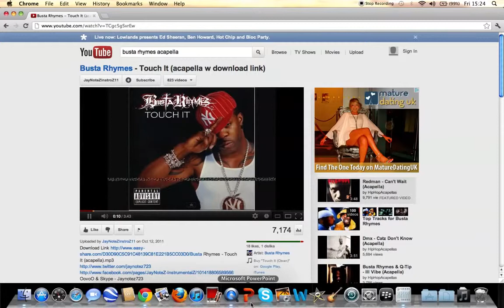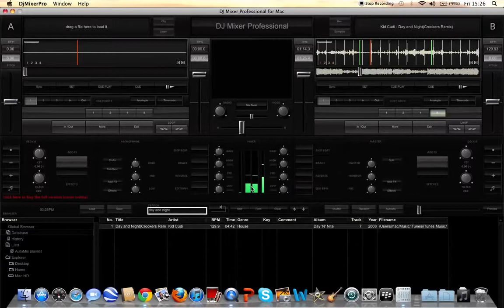And im back with a track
.Nonstop - Im The Sexy Girl 2013- DJ Back Up Remix

Nonstop - Im The Sexy Girl - DJ Back Up

It is be Completely free, because you are awesome :) Thank you for tons of views, likes and subscribes. - DJ Back Up

Mixed by DJ Back Up
Background by DJ Back Up

All of these songs are new, and free to download.
My products is free, update:
Nonstop - Tổng hợp tracks xung thấy mẹ lun - DJ Back UpAC/DC - Back In Black
Iron Man 2 Sound Track

To get this song as your ring tone go to:

Lyrics:
Back in black
I hit the sack
Ive been too long Im glad to be back
Yes, Im let loose
From the noose
Thats kept me hanging about
Ive been looking at the sky
Cause its gettin me high
Forget the hearse cause I never die
I got nine lives
Cats eyes
Abusin every one of them and running wild

CHORUS:
Cause Im back
Yes, Im back
Well, Im back
Yes, Im back
Well, Im back, back
(Well) Im back in black
Yes, Im back in black

Back in the back
Of a Cadillac
Number one with a bullet, Im a power pack
Yes, Im in a bang
With a gang
Theyve got to catch me if they want me to hang
Cause Im back on the track
And Im beatin the flak
Nobodys gonna get me on another rap
Dont look at me now
Im just makin my play
Dont try to push your luck, just get out of my way

CHORUS

Well, Im back, Yes Im back

hooo yeah
Ohh yeah
Yes I am
Oooh yeah, yeah Oh yeah
Back in now
Well Im back, Im back
Back, Im back
Back, Im back
Back, Im back
Back, Im back
Back
Back in black
Out of the sightHi folks :o) After a longer stay in Thailand Im back to hit the decks. Had a great time, excepting a motorbike accident that still makes me suffer a little bit. Never ride a bike in left side traffic countries when youre drunk.

Tracklist:
1. Paradise - See The Light (Styles  Breeze Mix)
2. Hixxy - Million Miles (HTID Mix)
3. Breeze - 1 2 3 Hit It
4. Bishop Vs. Gregor Le Dahl  Traxx Feat Ellie Jay Rescue Me
5. Technikal - Ready 2 Rave (JTS Remix)
6. Sy  Unknown - Walking On Air
7. Substanced - Evolution (Douglas Remix)
8. Substanced  J-Mx - Flawless Victory
9. SHM  JB Project - Drug SocietyFabolous  Lullaby  Off That New Losos Way EXCLUSIVE TRACKSorry everyone for the lack of videos/commentaries, im going to get back on track

Black Ops 2: DETOUR Gameplay - LIVE New VENGEANCE Map Pack 3 DLC COD BO2
Black Ops 2: COVE Gameplay - LIVE New VENGEANCE Map Pack 3 DLC COD BO2
Black Ops 2: RUSH Gameplay - LIVE New VENGEANCE Map Pack 3 DLC COD BO2
Black Ops 2: UPLINK Gameplay - LIVE New VENGEANCE Map Pack 3 DLC COD BO2

DETOUR Gameplay - Black Ops 2 Multiplayer - New VENGEANCE Map Pack 3 DLC COD BO2
COVE Gameplay - Black Ops 2 Multiplayer - New VENGEANCE Map Pack 3 DLC COD BO2
RUSH Gameplay - Black Ops 2 Multiplayer - New VENGEANCE Map Pack 3 DLC COD BO2
UPLINK Gameplay - Black Ops 2 Multiplayer - New VENGEANCE Map Pack 3 DLC COD BO2AC/DC - Back In Black

Lyrics:
Back in black

CHORUS:
Cause Im back
Yes, Im back
Well, Im back
Yes, Im back

Of a Cadillac
With a gang
Im just mak